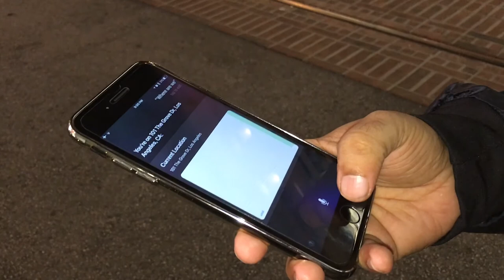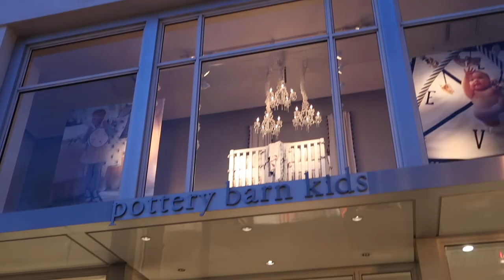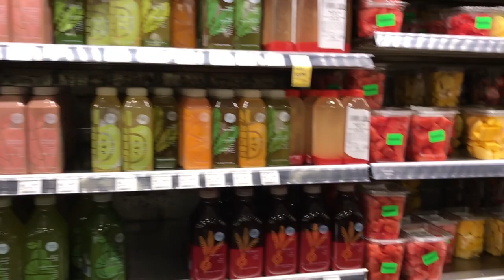Welcome to Los Angeles | The Grove | Travel With DY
Welcome to Los Angeles | The Grove | Travel With DY - We started our journey from Los Angeles visiting the Apple Store at the grove drive. The next day did the Hollywood tour. We had an exciting tour of Warner bros, where we got to see sets of friends, Big Bang theory, Ellen show.

We also saw movie props from Superman, Batman and Harry Potter. We then got a tour of the movie star homes where celebrities actually live

Truly an amazing experience.